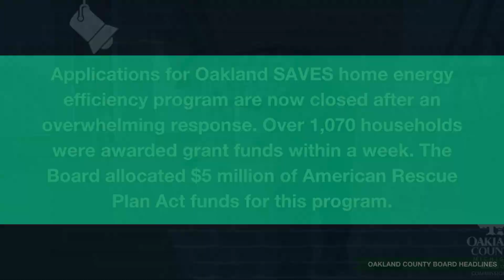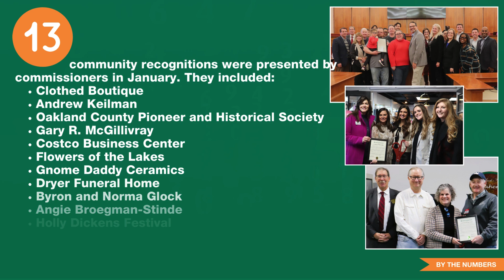February '24 Monthly Update